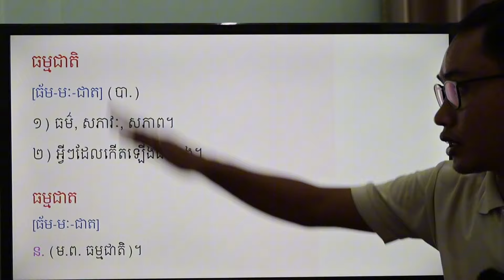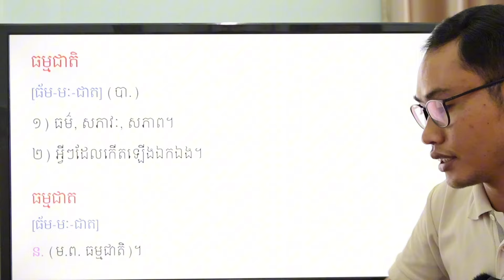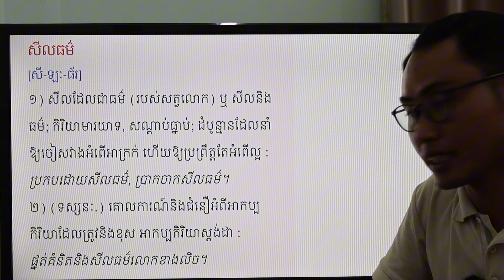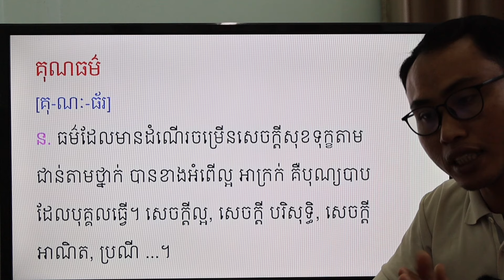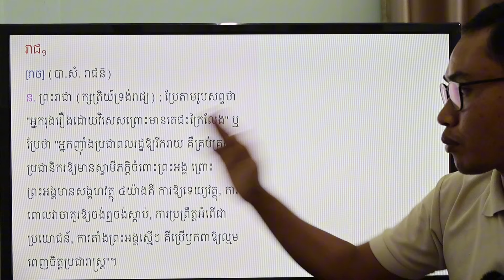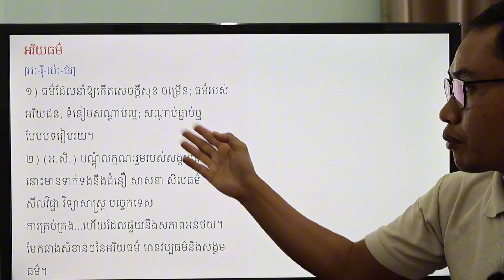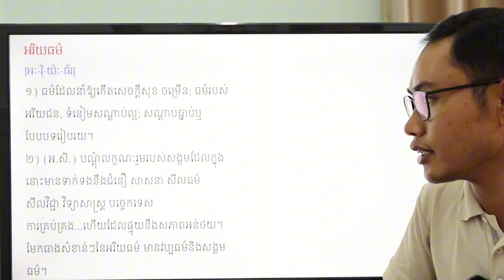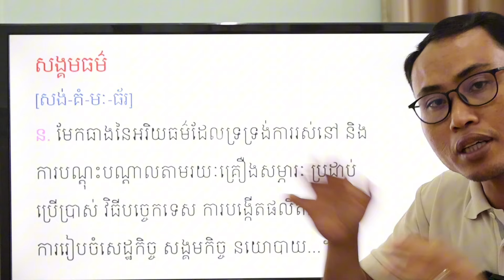ខ្មែរមានធម៌ ទើបខ្មែរចម្រើន_កម្មវិធីអប់រំ ផ្នែកវប្បធម៌កម្ពុជានិងពុទ្ធសាសនា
Cambodian-Buddhist Culture_Edu is a Channel for Education on Cambodian Culture with its influences from Buddhism and other religions
ប៉ុស្តិ៍យូធូបនេះបង្កើតឡើងដើម្បីចែករំលែកចំណេះដឹងស្ដីពីវប្បធម៌កម្ពុជាភ្ជាប់នឹងទំនាក់ទំនងពីពុទ្ធសាសនានិងសាសនាផ្សេងទៀត
ខ្លឹមសារដែលមាននៅទីនេះគឺ៖
-ភាសាខ្មែរ
-បែបបទជីវិតខ្មែរ
-ទំនៀមទម្លាប់ប្រពៃណីខ្មែរ
-ជំនឿខ្មែរ
-មេរៀនពុទ្ធសាសនា
-ចំណេះដឹងទូទៅដែលសមស្របនឹងបែបបទជីវិតខ្មែរ
-បើបងប្អូនមានសំណួរ អាចសួរបានដោយសេរី
-សូមដាក់វិចារណ៍(Comment)ប្រកបដោយក្រមសីលធម៌និងប្រព្រឹត្តទៅដើម្បីសាមគ្គីភាព